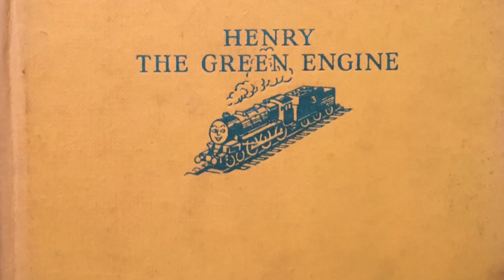The Best of Thomas & Friends Meets Vol.5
This is a collection of my favorite jokes that I made from several episodes of the Thomas & Friends Meets series.  Let me know what some of your favorite jokes have been in this series so far in the comment section below =)

All clips are in order of their release from Thomas & Friends Meets ?4? to Thomas & Friends Meets Jacksepticeye 2